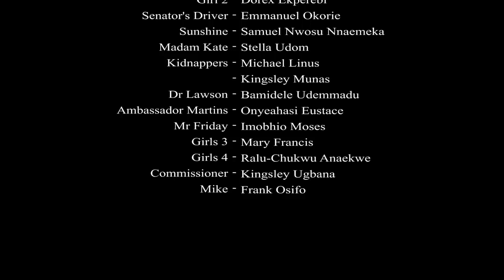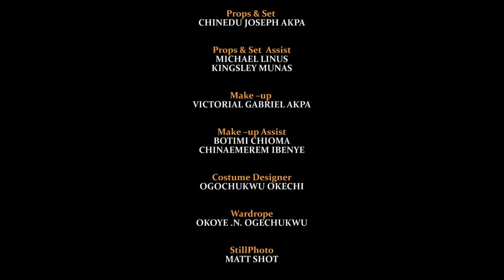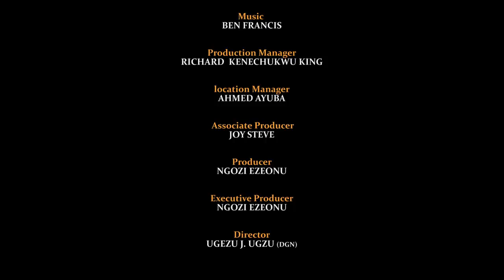HIGH TENSION LADIES SEASON 4 (RECOMMENDED) UGEZU J. UGEZU 2021 Latest Nigerian Nollywood Movie 1080p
HIGH TENSION LADIES 2021 NIGERIAN MOVIE 2021

You are welcome to Nee_Denistv! Please SUBSCRIBE and turn on your notifiation bell for the recent release Nollywood movies 2021.HIGH TENSION LADIES SEASON 1 (RECOMMENDED) UGEZU J. UGEZU 2021 Latest Nigerian Nollywood Movie 720p Watch the best of Nigerian movies and Nollywood star actors. Stay connected to NDTV for the best of Mercy Johnson, Yul Edochie, Destiny Etiko, Ngozi Ezeonu, Ken Erics, Jerry Williams, CHizzy ALichi, Uju Okoli, Stephen Odimgbe, Ebele Okaro, and the host of them. You will be thrilled!